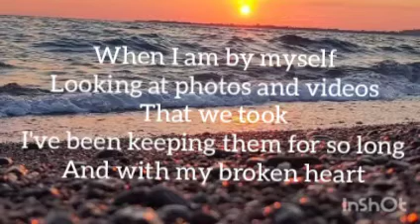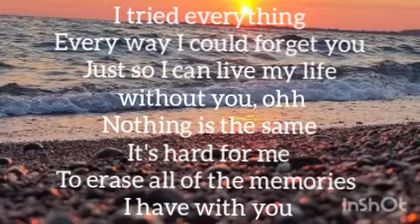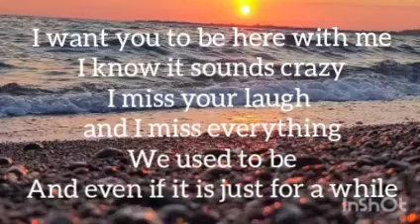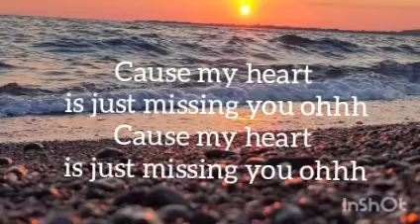JUST MISSING YOU BY EMMA HEETERS